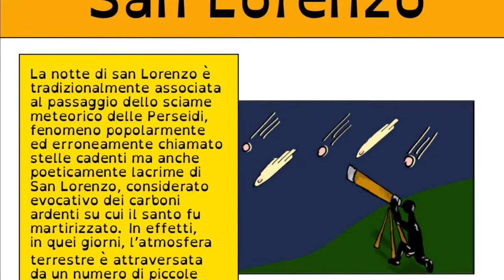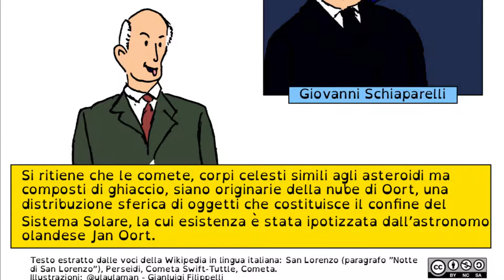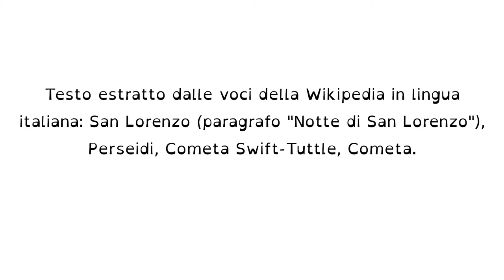La notte di San Lorenzo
La notte di San Lorenzo è tradizionalmente la notte delle stellecadenti. Queste, però, non sono stelle che cadono, ma i resti della coda di una cometa.
In particolare le meteore di agosto sono le Perseidi, i resti della cometa SwiftTuttle, come scoprì GiovanniSchiaparelli nel 1866.
Il video di oggi è l'infografica (della serie delle astrografiche) dedicata tempo fa alle lacrime di San Lorenzo per @EDUINAF

Soundtrack: la mano destra di O mio babbino caro di Giacomo Puccini con tempo raddoppiato.